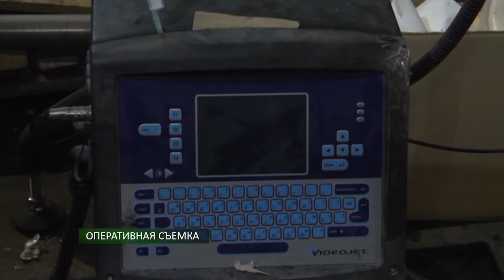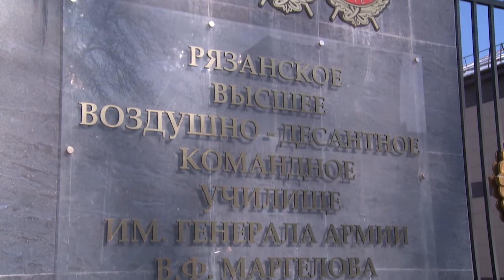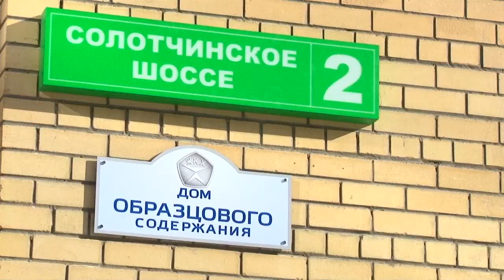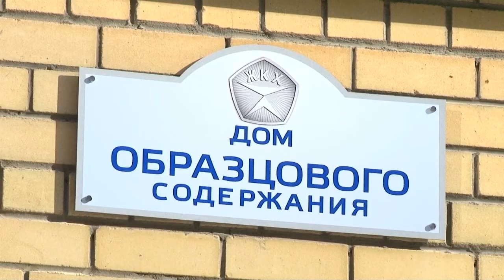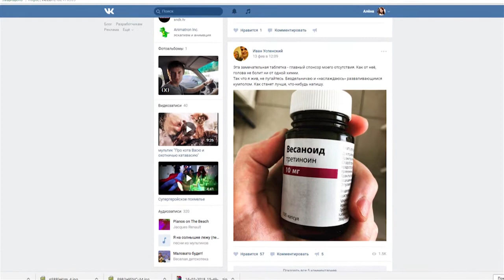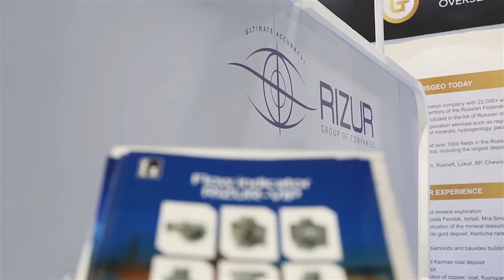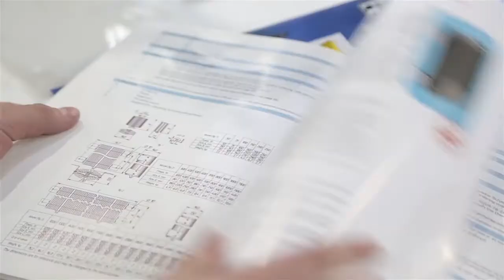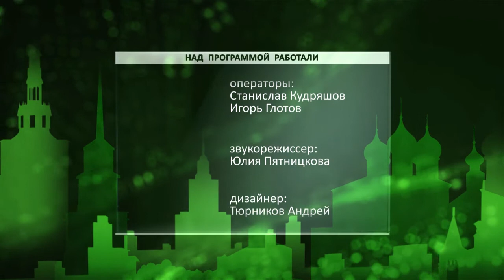Неделя города - новости Рязани 23.02.18